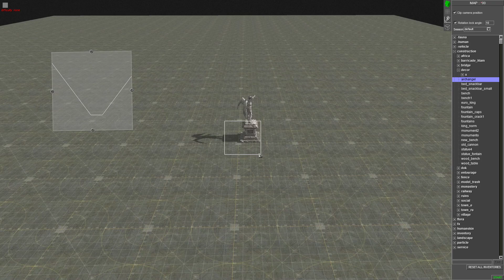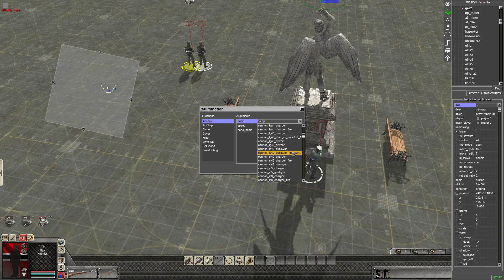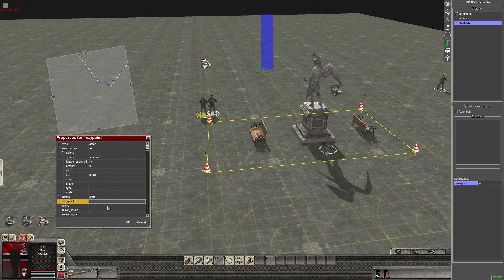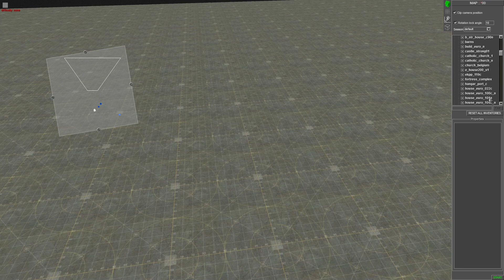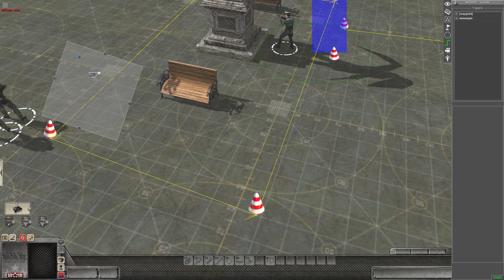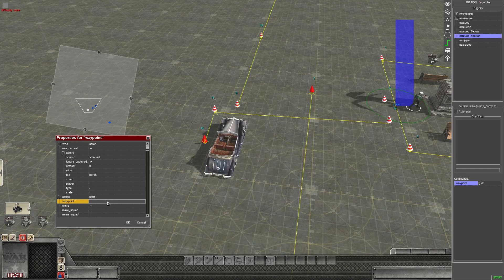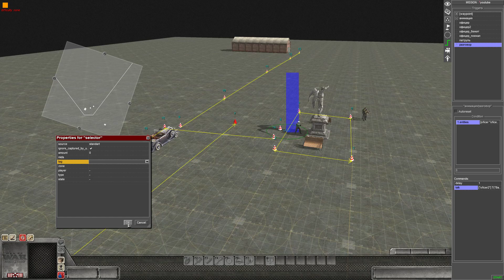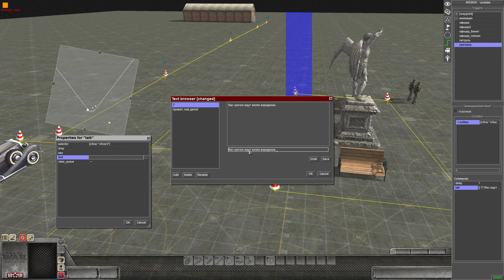Редактор карт Men Of war : Assault Squad 2 - Разбираем анимации часть 1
В этом видеоуроке я вам покажу как с помощью анимации сделать красивое задание👍

Буду рад вас видеть у себя на твиче и не забываем фолловится на ютубе ??